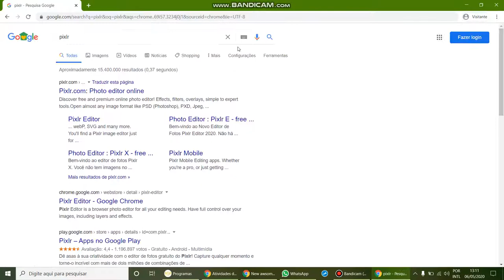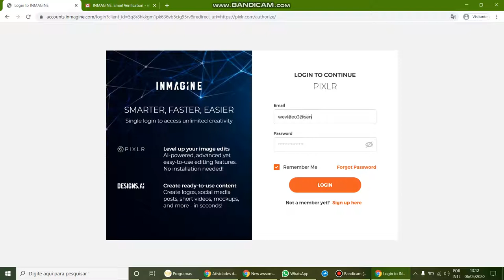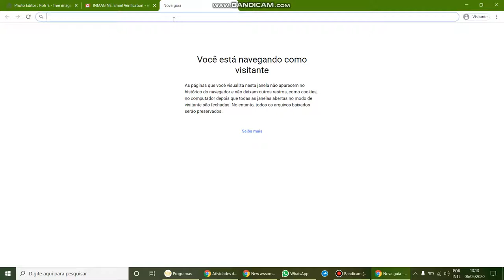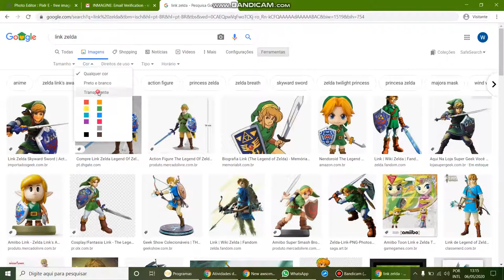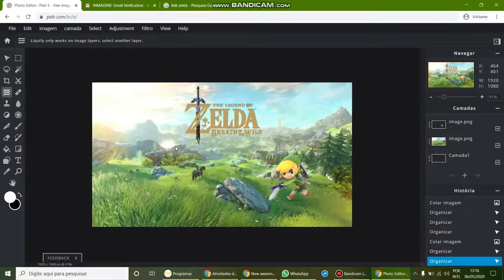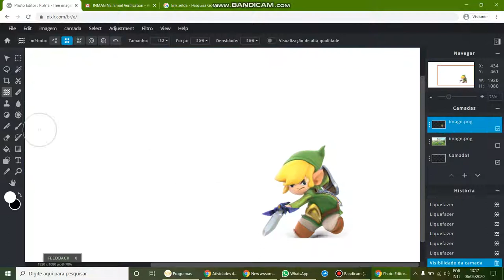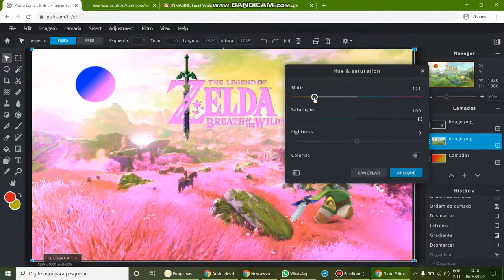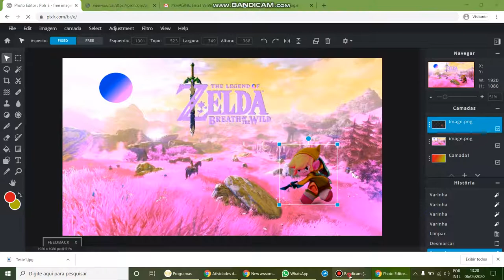Tutorial PIXLR BÁSICO